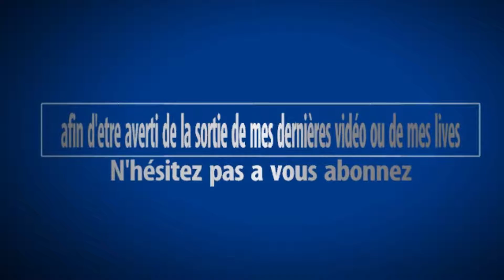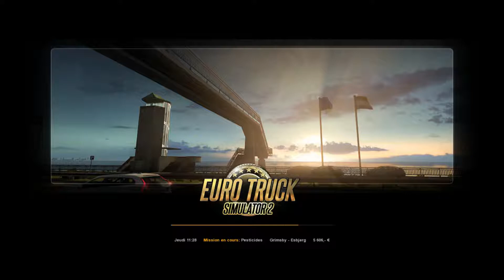EURO TRUCK SIMULATOR 2/ SOLO/ EPISODE : 4/ DE : GRIMBSY a ESBTERG/ CARGAISON : PESTICIDE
Hey salut a tous c'est SamGamer est aujourd’hui on se retrouve pour une nouvelle vidéo sur EURO TRUCK SIMULATOR 2.

mon steam : dioudiou3316
mon twitter : @dioudiou3316

NOUVEAU SNAPCHAT : samgamer16 ajoutez-moi